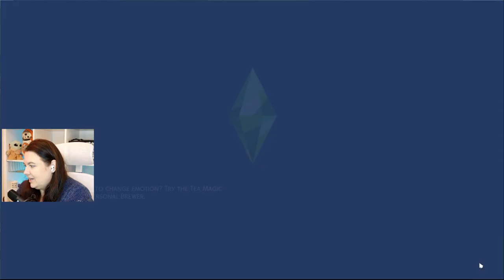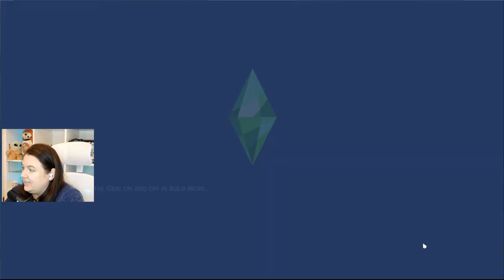💖love story? more like NIGHTMARE! 💩 Cottage Living Let's Play (Part 2) The Sims 4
In this video, I'm continuing my Sims 4 cottage living let's play. Finding love is on the table. So far, it's been a total disaster. I'm starting to think that this love thing is just not meant to be. If you're looking for a fun and entertaining Sims 4 cottage living let's play, then check out part 1

Insta & Twitter: @missnissai
Gallery ID: NissaiSimology

Clipped for comedic commentary:
Cecilia - Simon & Garfunkel
Snow is falling - Shakin Stevens

Movieclips: @MOVIECLIPS

Chapters
0:00 Well HELLO there
0:14 House cleaning
2:12 Winterfest + Cecilia
4:40 Where is Agatha?
8:27 along came TRAVIS
12:11 Hunting with Santa
15:13 Home sweet home
18:50 The DATE